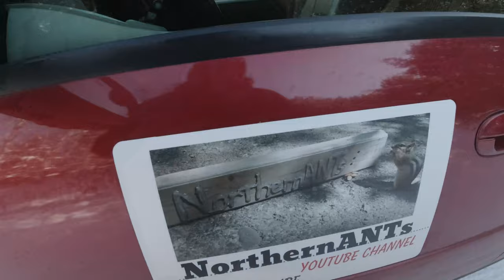Amazing Trail cam Footage, Do not miss this, Beautiful big Bucks, Turkey and a coyote,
Amazing Trail cam Footage, Not going to want to miss this, Beautiful big Bucks, Turkey and a coyote.  I put the Trail cam over at the property with a Scent Marker, and got a lot of Big Bucks, to come on Camera. White Tail Deer, Turkeys and a Coyote showed up of a few day time frame. trail cam videos animals.  Using a Browning Trail Camera Model BTC-1XR, and a DJI Osmo Action camera.

00:00 - Time lapse over to get camera
00:07 - Walk in to Camera watching for sign of Animals
06:18 - Spike buck
06:28 - 6 point buck
06:38 - Buck Chasing Doe
06:47 - Nice Buck walking in to frame
06:57 - Doe moving thru
07:27 - Buck run thru and Grunts
08:17 - Deer moving in brush
08:37 - Doe standing over Corn
08:46 - Spike buck checking out scent marker
08:56 - Doe checking scent marker
09:25 - Beautiful Buck in day light Color
11:24 - Doe in day light Color
12:02 - Nice Buck in Day light Color
13:41 - Nice Buck checking Scent Marker in Color
14:02 - beautiful Buck working on Ground scrape
16:02 - Big Buck Watch for him Later Nice Antlers
16:11 - Beautiful 8 point Buck
16:21 - Nice Buck In Color
18:21 - Beautiful Buck checking for corn Color
20:21 - Doe moves in then out as Second moves in
22:21 - Beautiful 8 point Buck, messing with scent marker
22:30 - Doe being chased off by Monster Buck 9- 10 point.
23:22 - Big Buck working on the Branch with scent marker on it.
23:41 - Buck Chasing Doe
25:54 - Big Buck
26:04 - Turkeys moving thru
26:23 - Starting to Snow Deer and Turkeys and Coyote
28:10 - Turkeys in Color